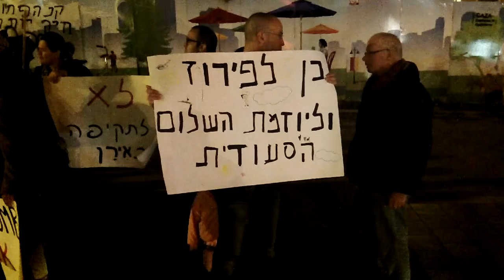Demo In Tel Aviv Against Attack In Iran February 8, 2012